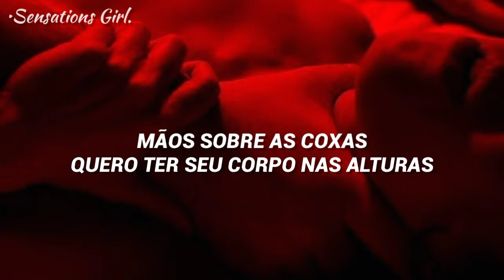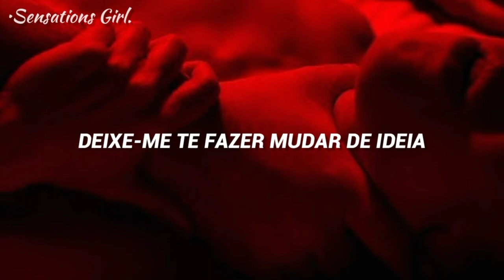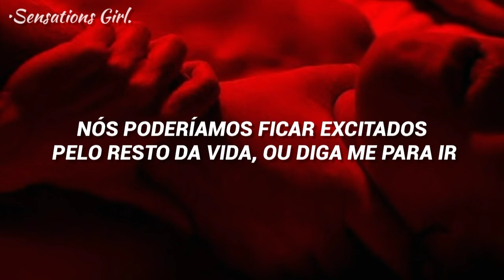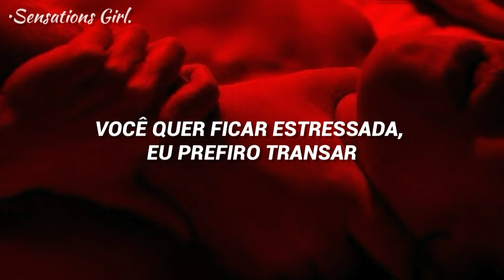Escute essa música quando for fazer algo prazeroso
If you want me to remove some of your music, please talk to me here on YouTube.

🔸•Artista: Boy Epic.

°•° 🔸-LETRA//LYRICS- 🔸°•°

Get the champagne
Hands on your thighs
Wanna get your body high
Get low
Or no
I know you wanna fight
Set a new pace
Wanna do you right
Keep your back to the sky
Go slow
Or no

Do you want it in?
You wanna be stressed, I'd rather have sex
You and I and my dirty mind
We can stay high or no?
Yes or yes?
You and I could die a thousand times

Let me change your mind
Give you new fame
Make you feel shy
Keep it fifty all night
Let go
Or no
We can let it ride
Play a new game
Heavy overtime
We can do it for life
Go pro
Or no

Yes or yes?

We can stay high for life, or tell me to go
No no
Do you want it or no?
We can stay high for life, or tell me to go, no
No no
Do you want me or no?

Yes or yes?
Or we can stay high or no?

🖇️ •Todos os direitos da música ao: Artista.

🖇️ •Todos os direitos da imagem ao: Google.

°•° ✨ Tags ✨ °•°